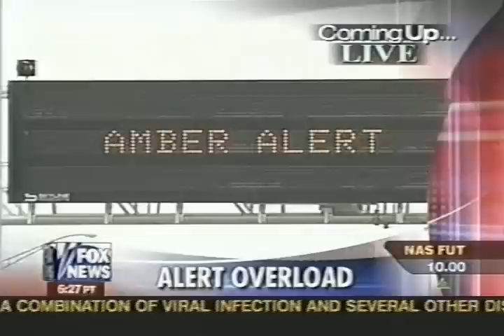Mayor Wildes comments on Laci Peterson Case with Fox News